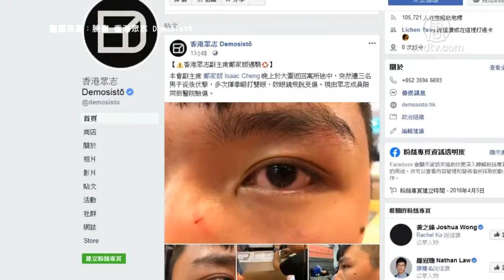黄之锋访台北 呼吁台朝野：强化港澳条例【中国禁闻】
【新唐人北京时间2019年09月03日讯】香港众志秘书长黄之锋最近被港府抓捕保释后，按计划访问台湾。他周一在台北呼吁台湾朝野，提出法律政策人道保护港人。民进党与时代力量表示，支持先强化港澳关系条例。

黄之锋三人来台，外媒也在机场紧追。香港反送中运动，从6月高峰期至今，警方抓捕1100名抗议者与市民。民主派人士最近频频被暴徒袭击、或被警察抓捕，包括黄之

香港众志秘书长 黄之锋：「希望台湾跨党派朋友，能共同反对香港政府用紧急法、用戒严、白色恐怖方式，去压迫每一个香港人。」

民主派议员朱凯迪表示，中共文攻武吓，但中共跟港府，已经没什么牌可出；香港人的抗争，必须撑过关键9月份，但承受很大风险，呼吁台湾跨党派提供人道援助，例如难民法或其它法案。

香港立法会议员 朱凯迪：「9月份是关键时刻。街头上的示威者，已经要冒很大牺牲去继续示威，他可能随时被抓，抓了后在警察局可能会有酷刑，他面临的是非常重的重罪，像暴动罪，可以判十年徒刑。 」

香港众志秘书长 黄之锋：「任何条文、任何政策和措施，如果能帮助到来台湾的香港人，我自己也觉得是有正面影响。」「但我们也非常关注，一年以后，2020年9月以后，到底在台湾的香港人，会不会还在台湾？或是面对怎样的情况？」

民进党与时代力量，同意优先强化现行的港澳关系条例。第18条规定，对于因为政治因素而导致安全及自由受有紧急危害的港澳居民，可提供必要援助。不过，制度不明确，行政部门需要尽快制定办法，立法部门要强化法律。

民进党副秘书长 林飞帆：「现有法律有一定的空间跟工具，我们会尽可能提供相关协助，以解决问题为导向来帮助协助香港人。我们也支持政府，针对港澳条例相关法制措施进行强化，以利在未来解决状况的需要。」

时代力量籍立法委员 黄国昌：「行政部门依照18条里面明文规定，针对启动这个程序以后的作业规范，以及相关施行办法，能够赶快制定出来。 」

立法院今天朝野协商，时代力量草拟提案共同声明，要求行政院立刻依据《港澳关系条例》制定颁布施行细则，确保援助机制制度化。已经由各党团带回研议。

新唐人亚太电视池千里、高健伦、刘姿吟、张东旭台北报导